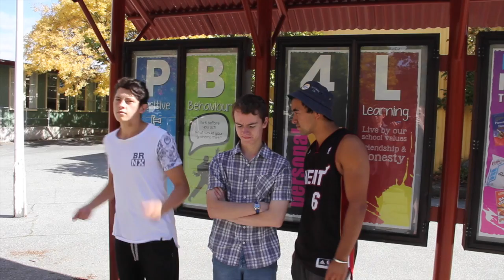RESPECT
In the spirit of the annual Choral Festival, we have decided to bring you our version of Aretha Franklins song - R E S P E C T.